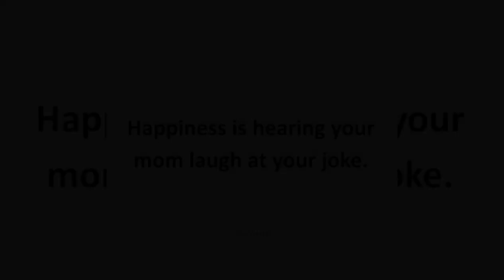Are the people in Turkey fasting??ترکی میں کتنے فیصد لوگ روزے رکھتے ہیں ؟؟دلچسپ حقائق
Are the people in Turkey fasting??

ترکی میں کتنے فیصد لوگ روزے رکھتے ہیں ؟؟